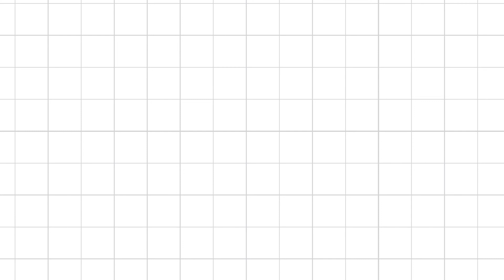MENGGAMBAR MINECRAFT UPIN IPIN